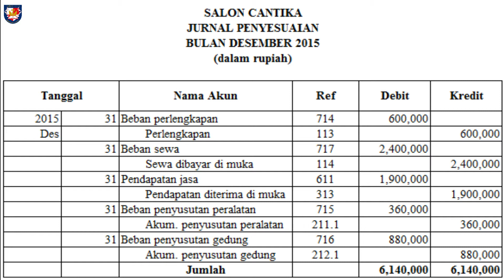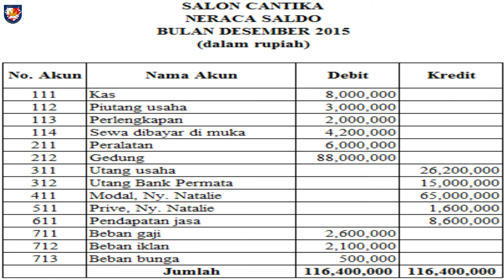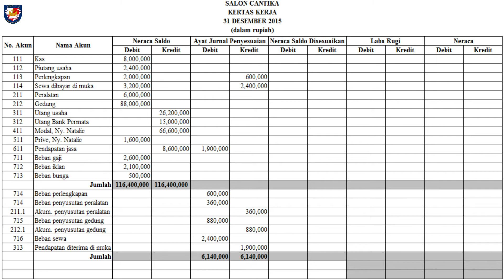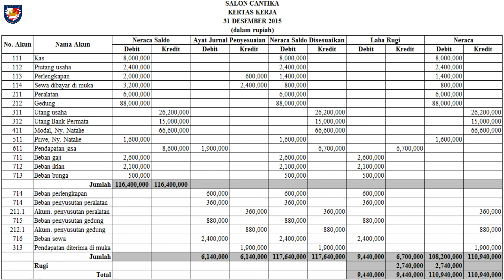Kertas Kerja (Lengkap)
Hello Achievers,
Mohon perhatikan dengan seksama ya.
Selamat dan semangat belajar.